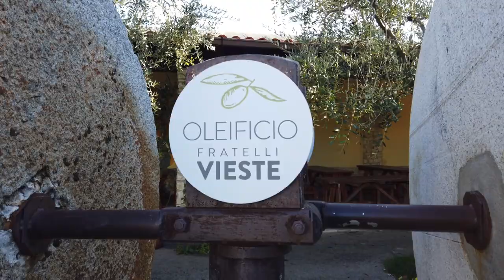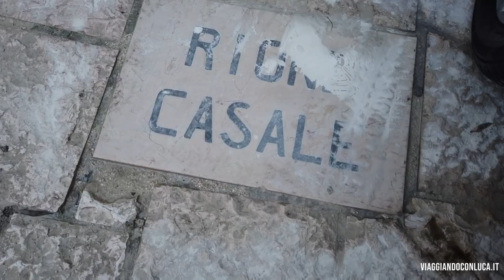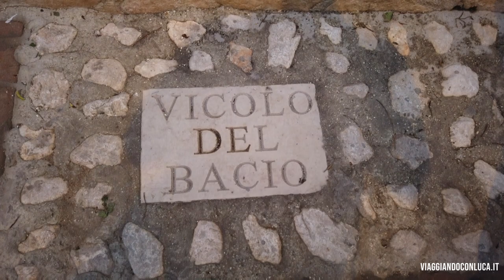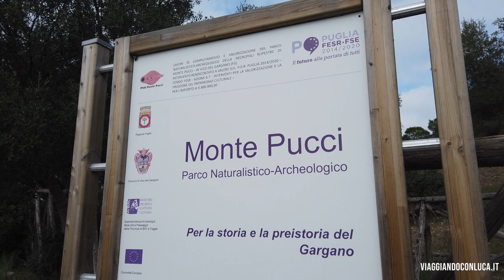I borghi del Gargano da non perdere in Puglia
Sono in pochi a conoscere le potenzialità turistiche del Gargano, lo sperone d'Italia. Molti associano la Puglia esclusivamente a destinazione patinate come Ostuni, Polignano o Lecce ma esiste una Puglia diversa e ancora più interessante.

In questa puntata vi porto a scoprire alcuni dei borghi più belli del Gargano. Viaggeremo da Vico del Gargano a Vieste, da Peschici alla meravigliosa Foresta Umbra. Inoltre, visiteremo un oleificio per assistere da vicino alla produzione dell'olio.

Realizzato in collaborazione con:
Comune di Vico del Gargano
Daunia Press Tour

📅 Ottobre 2020

📸 COSA HO USATO PER GIRARE QUESTO VIDEO

✔ Se non siete ancora iscritti al mio Canale YouTube, ecco il

🎥 ALTRI VIDEO DOCUMENTARI

Incredible India - dalla capitale Delhi a Jaipur, la terra dei Maharaja